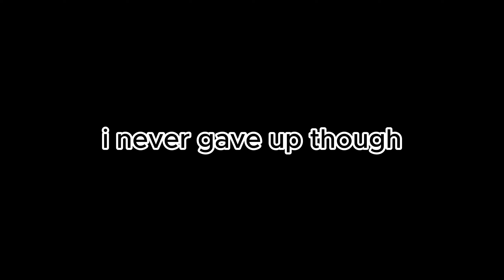OG Fortnite but im Trash 😂 (Funny moments)